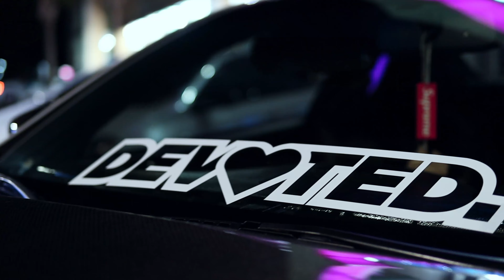SLAMMEDENUFF Myrtle Beach 2021 x Devoted House Vlog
ily :)